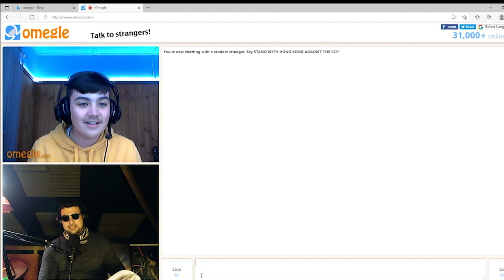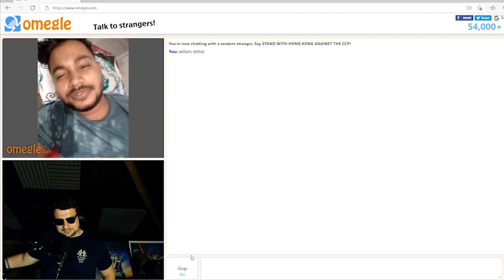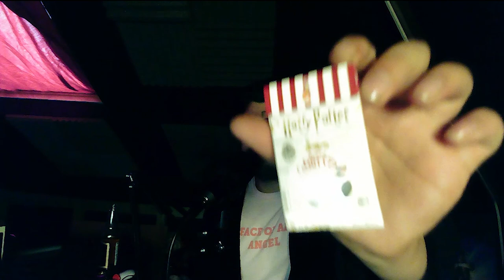The Nothing Channel Rewind 2021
Thank you for all your support this year! It means the world. Here's what we got up to this year! Here's hoping you all have a brilliant New Year! Happy Holidays!